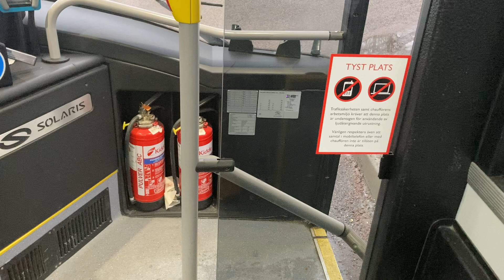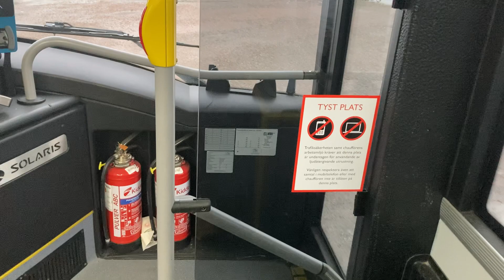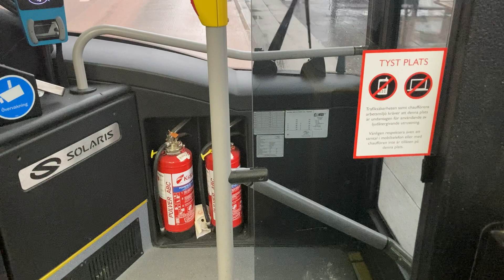Bus ride linje 23 från Tidö Lindö till Västerås Central